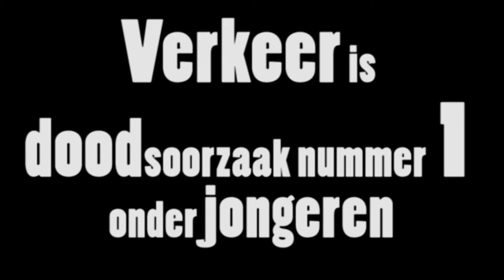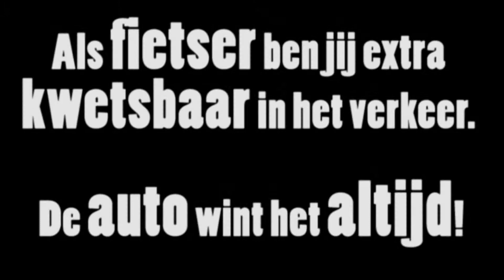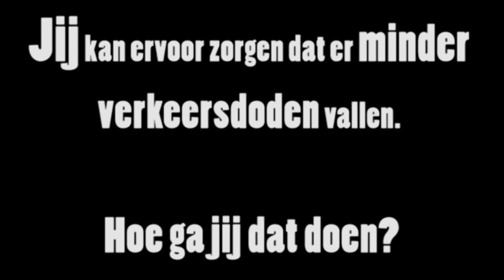ISW Sweelincklaan 1D